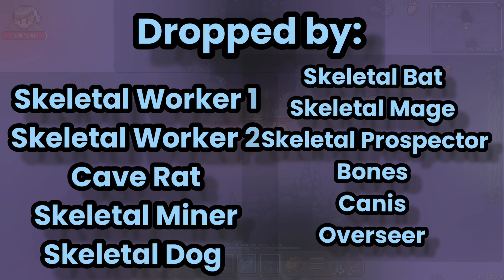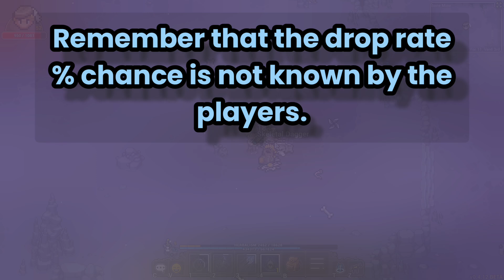Heartwood Online Item Guide #3 Rusty Strongbox and Weapon Crate EXPLAINED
Make sure to use Code "Fresh" in the store, before purchasing any gems, in order to support me.

Explore a vast and immersive world filled with adventure and exploration. Join forces with other players to battle fearsome raid bosses, uncover hidden treasures, and unlock new abilities and powers. Choose your path through crafting, PvP and PvE battles, guilds, politics, and a thriving player economy..

MOUNTS: Collect rare and legendary mounts so you can move faster in style.

CLASSES: Pick from Warrior, Rogue, Mage, or Priest. Each class has unique gear, abilities, and talents to help you fill a crucial role in a hunting party.

SKILLS: Current crafting and gathering skills include mining, blacksmithing, woodcutting, carpentry, tailoring, leather-working. But many more are in the works!

EQUIPMENT: Wear gear that suits your attitude and build path; fight with melee, magic, and ranged weapons.

GUILDS: The current Guild management UI lets you fully customize aspects of your guild. Create guild tags and ranks. Promote, invite, and kick members. Coming soon: Guild bank, guild cosmetics, guild house.

PETS: Collect pets to help you in battle and crafting, or just use them as a status symbol.

LEADER BOARDS: Compete with others for the top position on a variety of monthly leader boards such as crafting, PvP, item collections, and more. Monthly leaders will be rewarded with prizes and specialty cosmetics.

PVP EVENTS: Sharpen your blades for epic large scale player battles and other PvP events. Gain rewards for collecting bounties from wanted players.

PLAYER HOUSING: Not just a place to store belongings, but an opportunity to showcase your creativity and style. As you walk through towns and forests, you'll see homes adorned with exotic furniture and intricate gardens. Showcase your achievements and trophies earned in battles, displaying them prominently in your home. Our housing system will truly set us apart from other MMOs, and we can't wait for you to experience the joy of owning and decorating your own space.

?: This isn't the end of the road though. We have plans far beyond this list, along with any amazing suggestions from our community.

"Heartwood is very much an early access game still. We have a passionate and dedicated team that are working hard to expand on the game daily. Our team is composed of industry veterans, each member has at least 10+ years professional working experience with many titles under their belts. You’ll come to learn that polish is very important to us.

We wanted to give you an overview of what the early access launch will include.

As you all know early access is vaguely defined in the game industry. Many games will claim they are early access but there are sadly no real guidelines to determine what is “playable”. So many developers go live too early and under deliver. And for that reason we felt a responsibility to give a more specific explanation of what Heartwood has to offer right now.

Heartwood is a continual work in progress, meaning we have a strong foundation to build from.

We created enough content for a certain amount of levels. But it should be clear that the majority of our development time was spent building the bones of Heartwood. Many systems and features are complete but not fully implemented until thorough balancing can take place. This means we’ve paved the way for much faster content updates in the future."